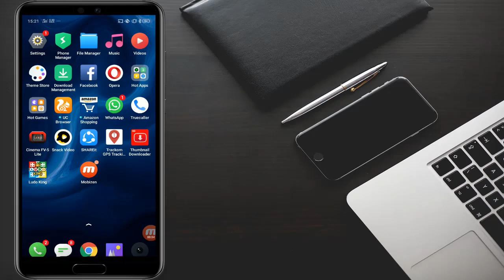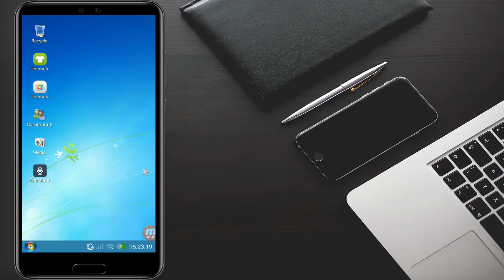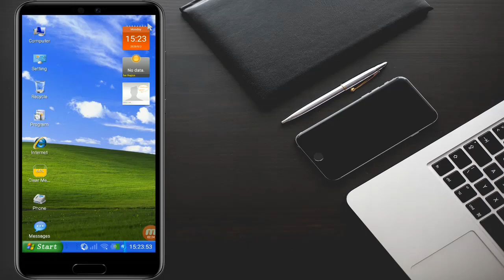Computer Style App 2021 ✓ manojdey ✓ Tech Video 2021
Mobile Computer Jaisa Kaise Banaye||Android Windows App 2020||

Apane Mobile Phone Ko Computer Jaisa Banaye

mobile to computer
mobile ko computer banaye
mobile ko computer kaiae banaye
how to make mobile computer
android windows apk